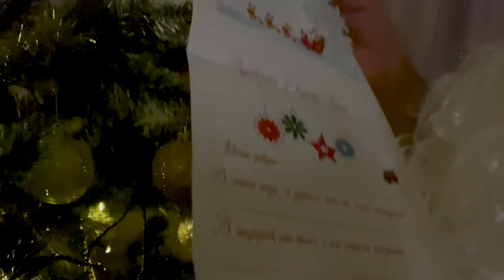Андрей с папой и мамой & New Year's story about a family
Андрей и его рождественские истории с семьей.